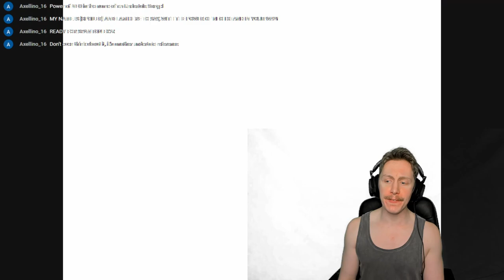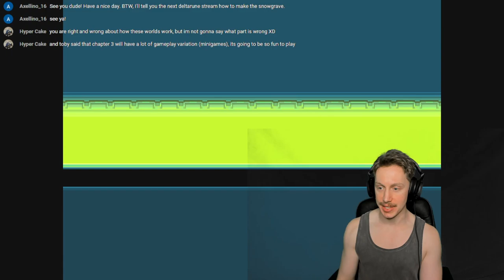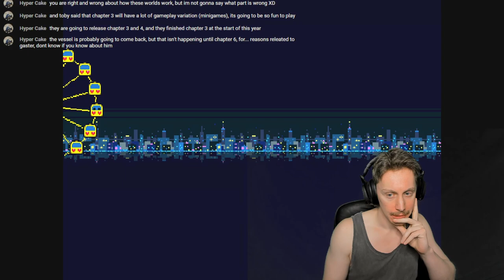SPAMTON DOWN - Deltarune: Chapter 2 #5